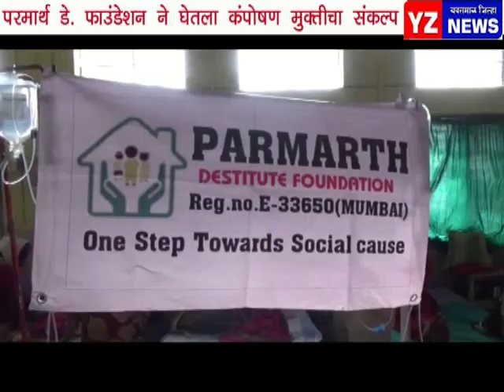परमार्थ डे. फाउंडेशन ने घेतला कुपोषण मुक्तीचा संकल्प - १५-५-१८